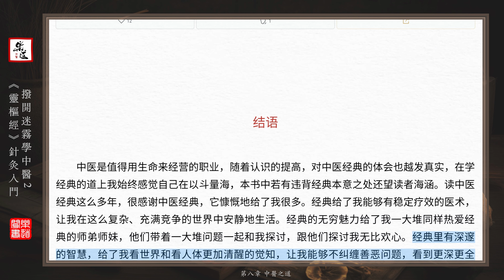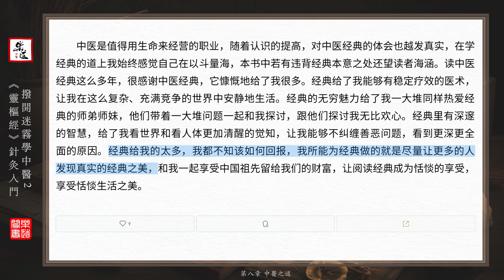08 第八章 中醫之道 《撥開迷霧學中醫2：靈樞經針灸入門》可視有聲書 樂道中醫製作｜《拨开迷雾学中医2：灵枢经针灸入门》08第八章 中医之道 可视有声书 乐道中医制作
本書為《撥開迷霧學中醫》的第2輯。 在第1輯中，作者帶領讀者，撥開思維中的迷霧，學習中醫經典智慧，領會經典所傳載的天地之道。 第2輯主要根據作者閱讀《靈樞經》的體會，講解《靈樞經》中的針刺之道。 全書共分八章。 一到三章，從《靈樞經》的天地觀、人體觀、疾病觀開始講解，一步一步帶領讀者回歸《靈樞經》中的思維。 四到七章，主要講解《靈樞經》中對骨、筋、脈、肉、皮等的認知及相關疾病的治療方法。 第八章，主要從理論上強調中醫思維的重要性。 本書在理論上以《靈樞經》的天地思維為主，在技法上以《靈樞經》的小針體系為主，雜糅《素問》中關於針灸的知識。 希望讀者讀完本書，能夠從心裡真正喜歡《靈樞經》，贊同《靈樞經》的天地思維，回到本真的狀態去觀察疾病。
《撥開迷霧學中醫2：靈樞經針灸入門》08第八章 中醫之道 可視有聲書 樂道中醫製作
第八章 中醫之道
2:51 正見
7:52 正思維
14:18 正精進
17:22 正定
23:31 正念
25:55 正語
28:30 正命
32:32 正業
36:11 結語